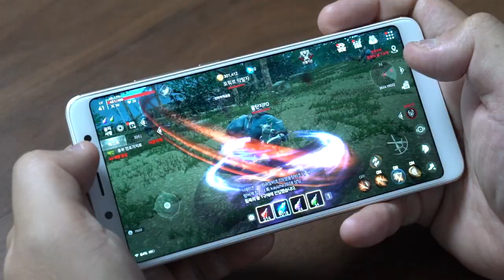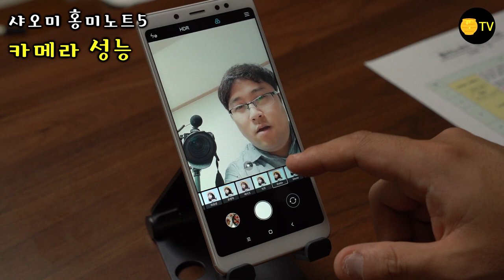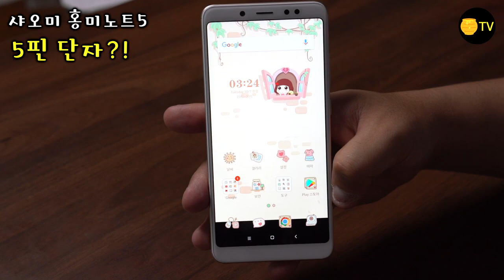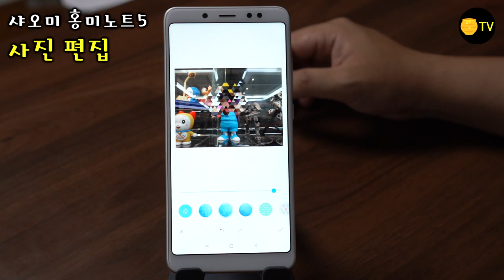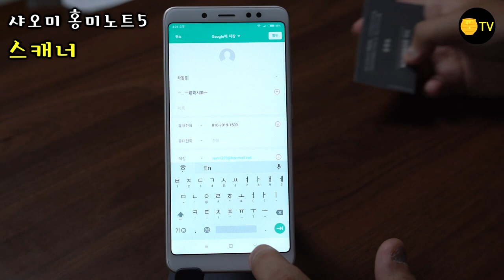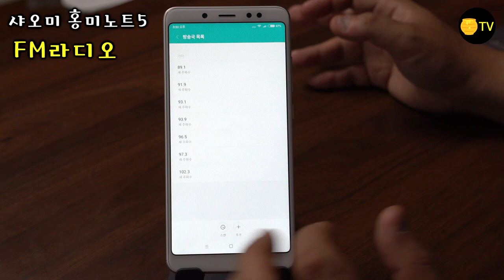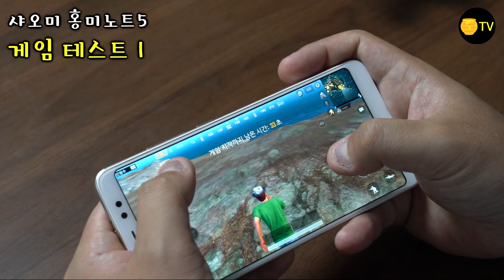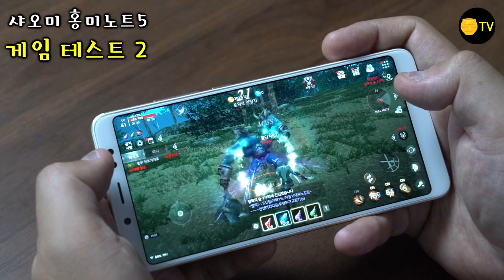샤오미 홍미노트5, 10가지 특징을 제대로 살펴보자!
2018년 7월 16일 국내에 공식출시되는 샤오미 홍미노트5의 주요 특징을 살펴보는 영상 입니다. 글로벌버전을 직구해서 3주가량 사용하면서 느낀점을 더해서 홍미노트5가 가진 주요 특징을 살펴봤습니다.

10가지 포인트(특징)는 가격대비 준수한 스펙, 카메라 성능, 디자인과 외형, 5핀단자, 적외선센서, 사진 편집, 스캐너, FM라디오, 게임 테스트, 발열 체크 입니다. 자세한 내용은 영상을 통해 확인해주세요!!
＊홍미노트5에 대한 질문은 언제나 환영합니다.